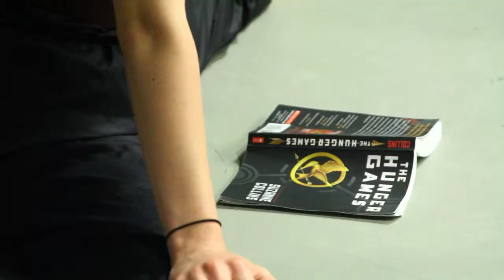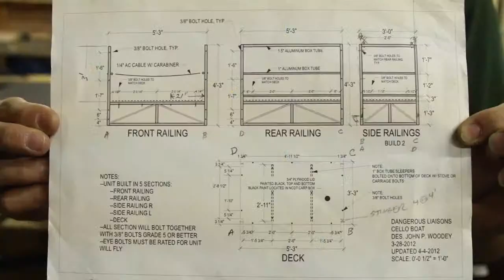North Carolina Dance Theatre | Charlotte Video Project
The North Carolina Dance Theater was founded in 1970 by Robert Lindgren, Dean of Dance at Winston-Salem's North Carolina School of the Arts. The company has performed all over the world and received accolades from institutions such as the Charlotte-Mecklenburg Arts & Science Council and the National Endowment for the Arts.